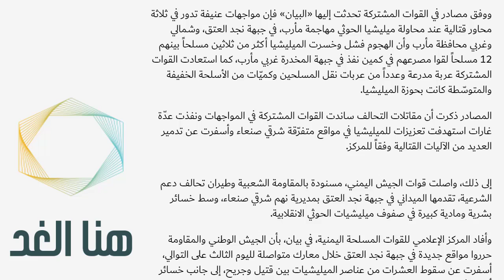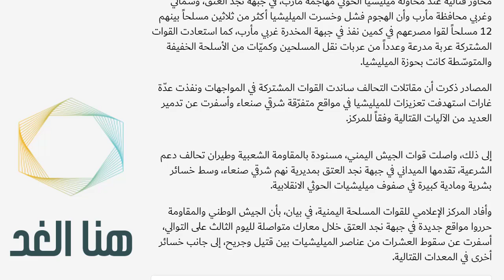القوات المشتركة تُفشل هجوماً ثلاثياً للميليشيا على مأرب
صفحاتنا على التواصل الاجتماعي:
اخبار اليمن العاجله,
اخبار اليمن يوم الثلاثاء,
اخبار اليمن يوم الجمعه,
اخبار اليمن يوم الاحد,
أخبار اليمن الجزيرة,
أخبار اليمن الان عاجل,
اخبار اليمن واخر المستجدات,
اخبار اليمن والسعوديه الان,
اخبار اليمن والامطار,
اخبار اليمن مباشر عاجل,
اخبار اليمن مارب عاجل,
اخبار اليمن منفذ الوديعه اليوم,
الاخبار اليمن,
الاخبار اليمن اليوم,
الاخبار اليمن الان,
الاخبار اليمن اليوم الان,
اخبار اليمن قناة المسيرة,
اخبار اليمن قبل ساعة,
اخبار اليمن قبل ساعات,
اخبار اليمن قناة العربية,
اخبار اليمن عاجل الان مباشر,
اخبار طقس اليمن,
اخبار اليمن البيضاء ردمان,
اخر اخبار اليمن عن كورونا,
اخبار تركيا عن اليمن,
كورونا في اليمن اخبار الان تعز,
اخبار تركيا على اليمن,
المجلس الانتقالي الجنوبي في سقطرى,
المجلس الانتقالي في شبوه,
المجلس الانتقالي ينتصر,
المجلس الانتقالي يتقدم,
الامارات والمجلس الانتقالي,
المجلس الانتقالي نت,
نشيد المجلس الانتقالي,
موكب المجلس الانتقالي الجنوبي,
معارك المجلس الانتقالي,
موكب المجلس الانتقالي في المكلا,
عرض قوات المجلس الانتقالي,
قوات المجلس الانتقالي في شقره,
المجلس الانتقالي بشبوة,
حقيقة المجلس الانتقالي,
حرب المجلس الانتقالي والشرعيه,
المجلس الانتقالي جديد,
اغاني المجلس الانتقالي جديد,
جلال الصلاحي المجلس الانتقالي,
الامارات تدعم المجلس الانتقالي,
بيان المجلس الانتقالي الاداره الذاتيه,
المجلس الانتقالي الليبي,
المجلس الانتقالي الجنوبي شيلات,